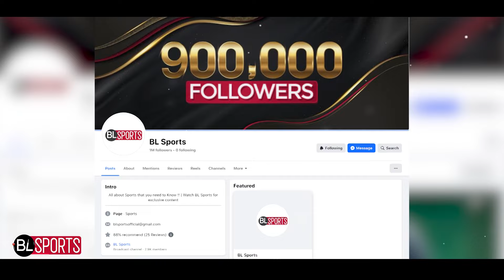Downfall of Pakistani Cricketers | From KING to Jokers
Downfall of Pakistani Cricketers | From KING to Jokers | Shoiab Akhtar, Wasim Akhtar vs Shaheen Shah Afridi, Haris Rauf

BL Sports brings for it's sports fans the most happening aspects of all the major premier events taking place 24/7. Be it Cricket, football, hockey you name it and we've got it. With special programs tailored just for you covering all the bases i.e records, the days play, exclusive chunks, in depth analysis and much more